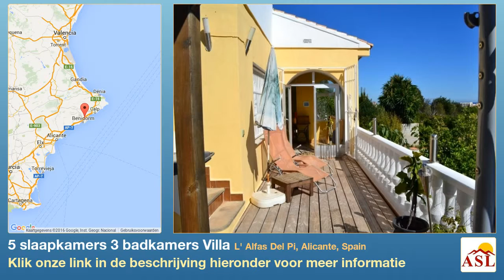5 slaapkamers 3 badkamers Villa te Koop in L' Alfas Del Pi, Alicante, Spain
Meer informatie op Villa te Koop in L' Alfas Del Pi, Alicante, Spain met 5 slaapkamer, 3 badkamers

Een villa. Vrijstaand, in middenlandse-zee stijl met twee verdiepingen. De villa is gesitueerd in L' Alfas del Pi (ALICANTE). Het is gebouwd in het jaar heeft zicht op de zee en op de bergen. De staat van het object is goed. Het grondstuk heeft een oppervlakte van 980 m². De villa heeft vijf slaapkamers, waarvan vijf met inbouwkasten. De villa heeft drie sanitaire voorzieningen, van welke Er is één huiskamer. De huiskamer heeft een open haard. Het is uitgerust met: electriciteit centrale verwarming, sateliet TV en ijzeren tralies. De villa heeft ook nog een opbergruimte van 8 m². Het heeft één garage. De garage is bereikbaar door een interne trap. De tuin heeft fruitbomen en een buiten-keuken. Er is een zwembad met een afmeting van 5 x 10 m.